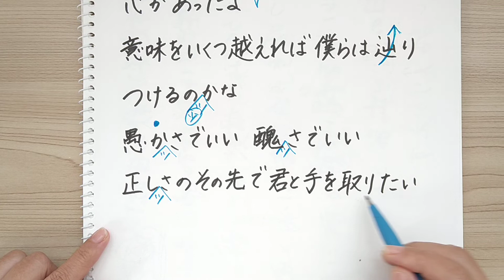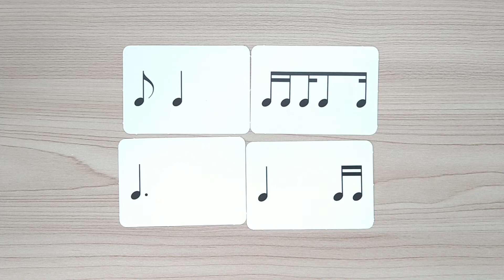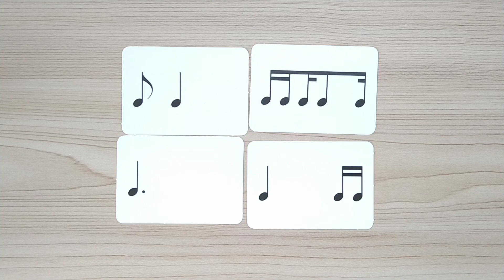すずめ feat.十明/RADWIMPS🐦上手な歌い方とコツ【ボイトレ】耳が良くなるソルフェージュ&リズム練習🥁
編集なしで撮っておりますのでお見苦しい部分がありましたらごめんなさい💦

ミックスボイスを出すための口の開け方、リズム感、ソルフェージュなど、上達に必要な耳を鍛えるレッスン内容です。

テクニックを入れておしゃれにしようとせず、口を縦に開けながら音程を正確に歌えばそこそこ上手く聴こえます😊

(^O^)❤️

　　　　　　　　　　☆ﾟ.*･｡ﾟ☆ﾟ.*･｡ﾟ☆ﾟ